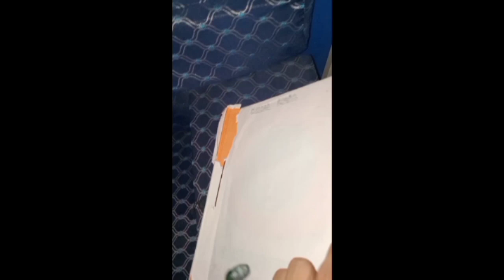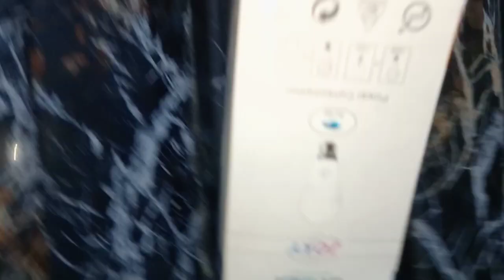chicks ki light Karab hogai